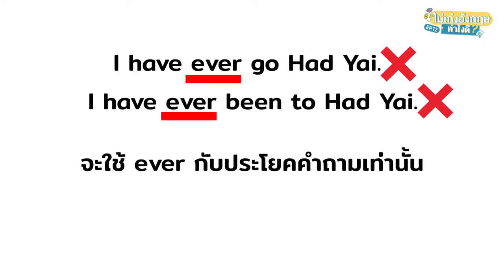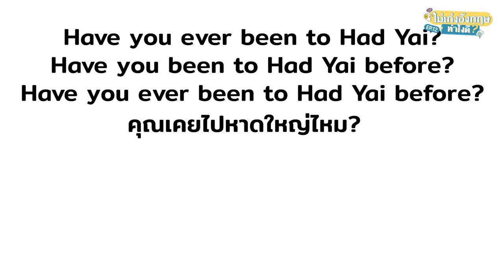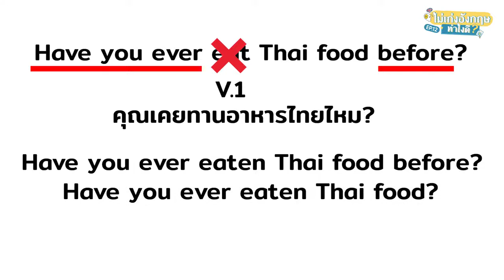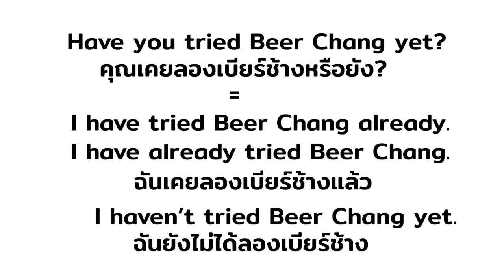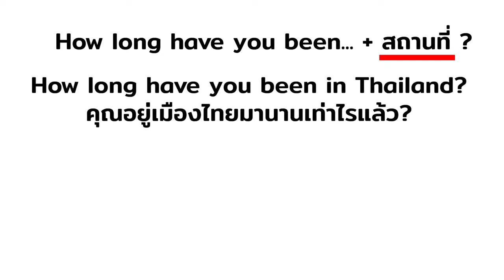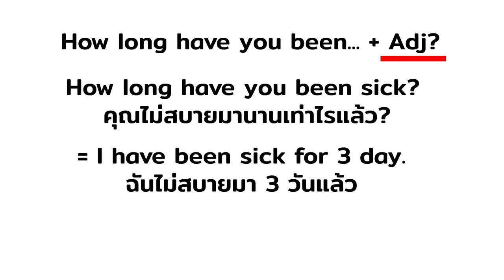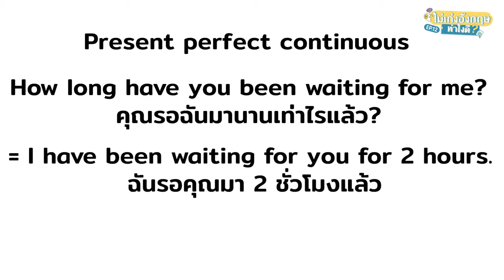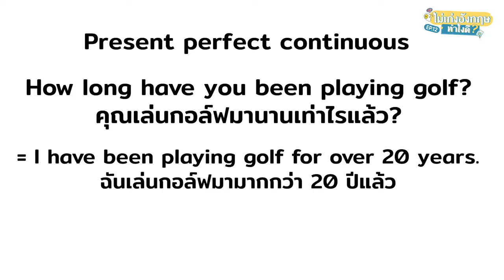EP12 : ไม่เก่งอังกฤษทำไงดี ?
ช่วงอยากพูดนะแต่ไม่รู้จะพูดยังไง กับคำถามจากทางบ้านที่ inbox เข้ามามากมาย วันนี้อาจารย์คริสมาตอบให้แล้ว!
Present Perfect ! ใช้กันยังไง ต้องใช้แบบไหน มาดูกันเลยยย!
คำถามที่ผมเจอมาตลอด 20 ปีในการเป็นอาจารย์สอนภาษาอังกฤษคือ “ไม่เก่งอังกฤษ ต้องทำยังไง”
ที่จริงคำตอบนี้ต้องตอบกันยาวเพราะมีประเด็นร้อยแปดพันเก้า เรื่องที่จะเอามาบอกกันได้ หลายคนก็หวังดีจะมาช่วยให้เหตุผลและมุมมองของตัวเองว่าทำไมคนจำนวนมากถึงเรียนมาเยอะแต่ใช้ไม่ค่อยได้ เอาเป็นว่าไม่ต้องวิเคราะห์มากก็ได้ครับ เพราะใน Series ใหม่นี้ผมจะงัดปัญหาและประเด็นรวมถึงทางออกว่าจะต้องทำยังไงถึงจะใช้ภาษาอังกฤษรวมถึงใช้ชีวิตโดยรวมให้มีความสุขและความสำเร็จมากยิ่งขึ้น

สนใจเรียนภาษาอังกฤษกับอาจารย์คริส